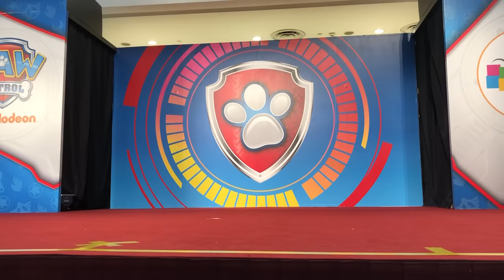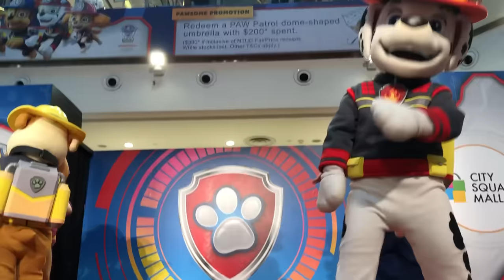Paw Patrol Live Show at City Square Mall June 2019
Nickelodeon Paw Patrol live at City Square Mall in June 2019. Meet Marshall, Chase, Skye and Rubble! Singapore